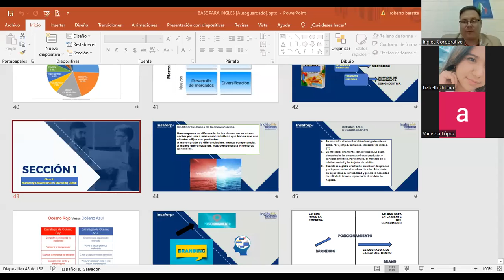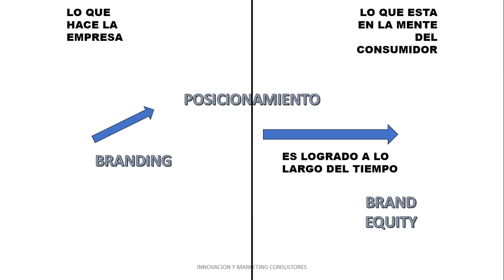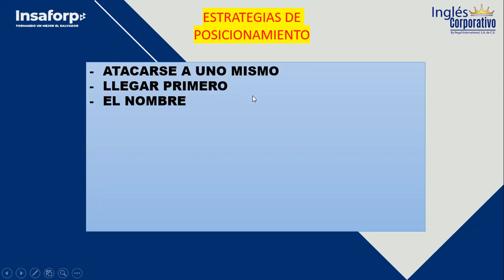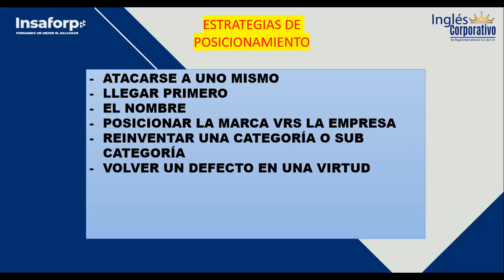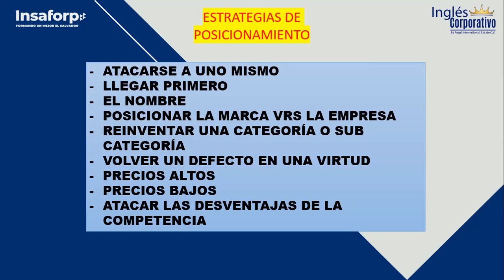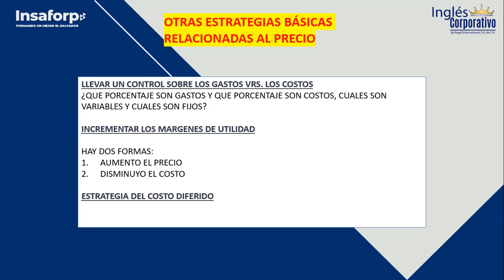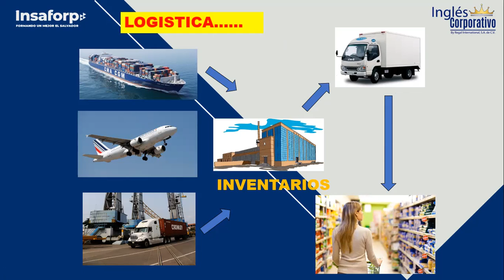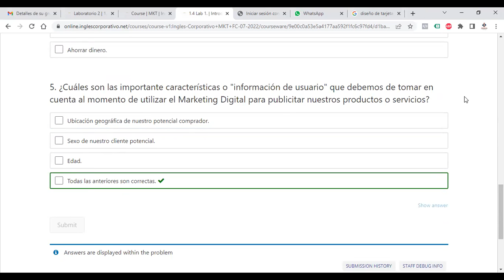Ingles Corporativo-08072022 - MARKETING CONVENCIONAL VRS. MARKETING DIGITAL